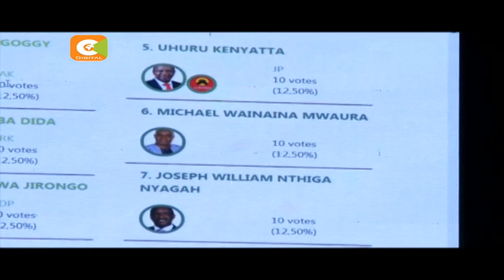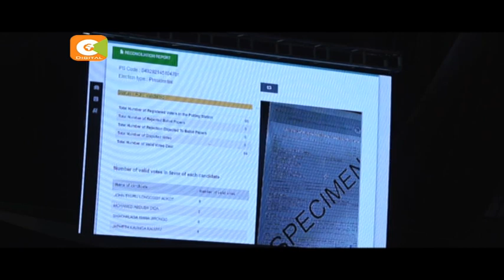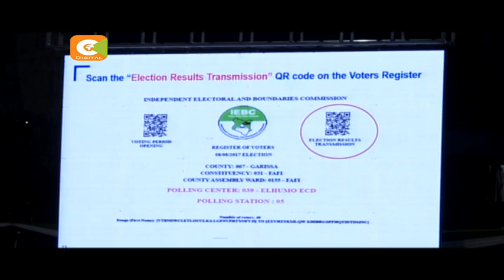IEBC successfully tests results transmission system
The electoral commission has conducted a successful public test of the election results transmission system.
During the test witnessed by diplomats, election observers and journalists, IEBC chair Wafula Chebukati said the commission is banking on network strength of mobile telephone operators for a smooth exercise next Tuesday.